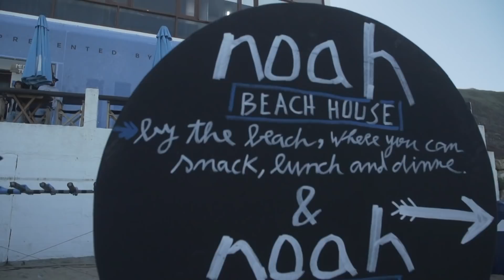2019 Pro Santa Cruz Highlights: Pressure Rises on Fourth Day of Competition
The Pro Santa Cruz pres. by Noah Surf House winds down through the last four-man heats and decide the event's quarterfinalists.